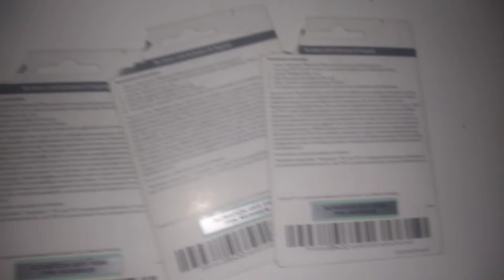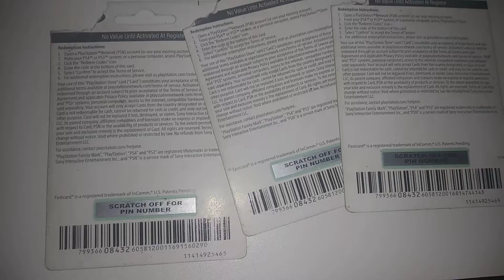Today make 6 year on Halloween